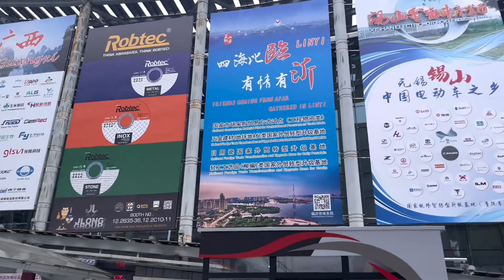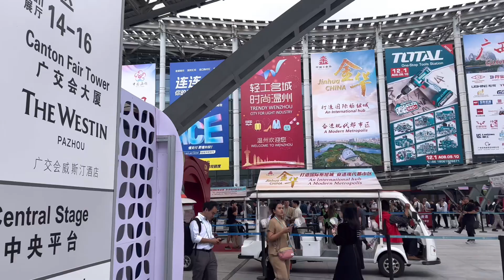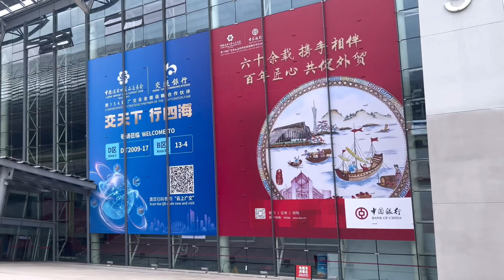Thiên Vũ Ngô tham gia Hội chợ thương mại Canton Fair 134 siêu to tại Quảng Châu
Triển lãm quốc tế Canton fair 134 Kinh thưa các loại hàng